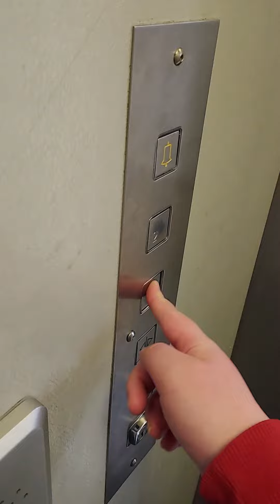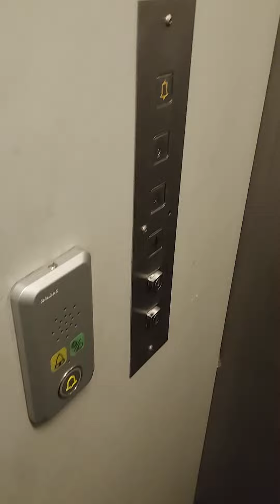SLOW DOORS!! evans lift at WHSmith in The Galleries in Bristol